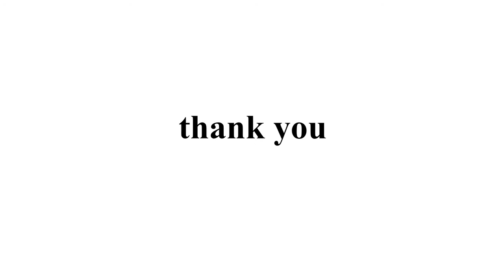MrBeast won't comment on this video